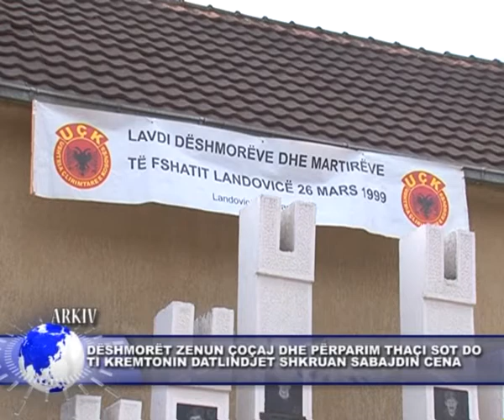30 qershor 2017 LAJMI 3PZ